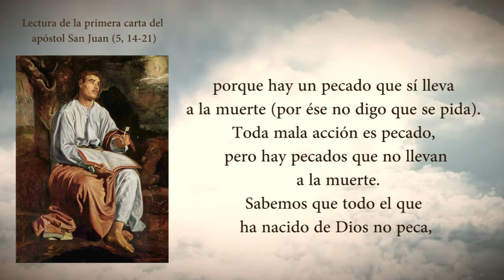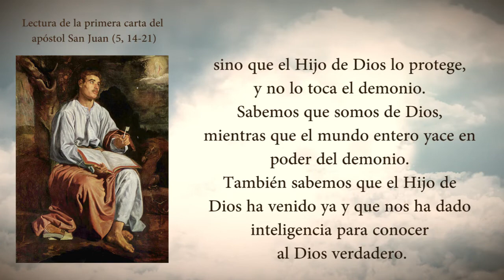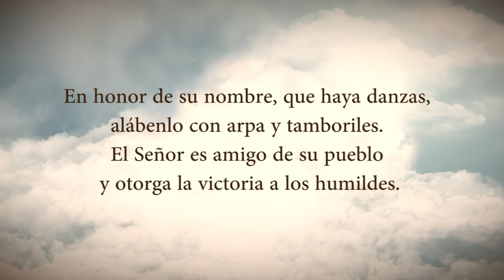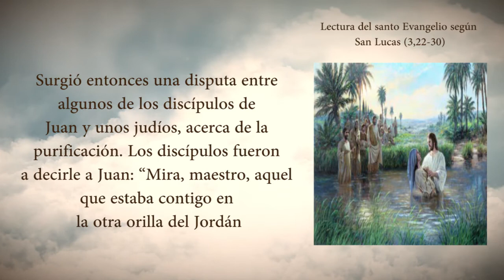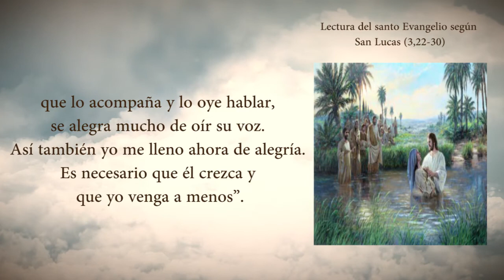EVANGELIO DEL DÍA SÁBADO 11 DE ENERO - PADRE YESID FRANCO